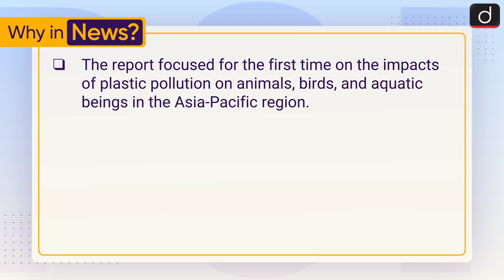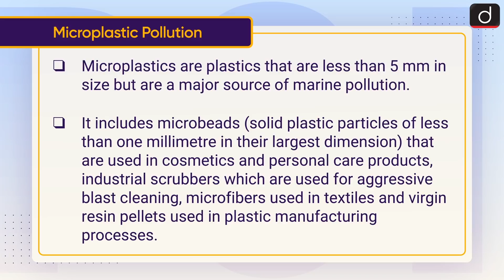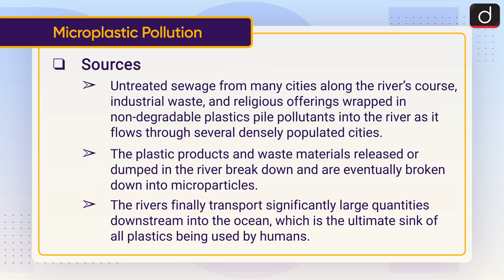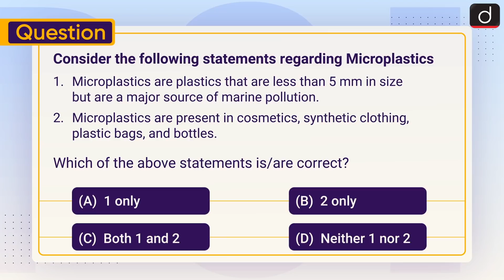Microplastic Pollution - To The Point | Drishti IAS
This video covers the given topic, ‘Microplastic Pollution’ in the following structure:

Key Highlights
Microplastic Pollution
Convention of Migratory Species of Wild Animals